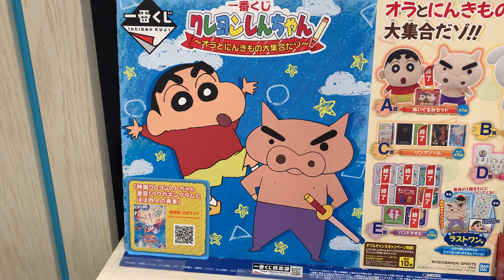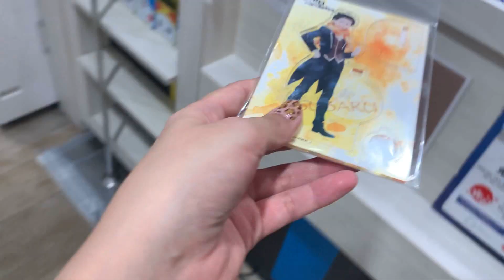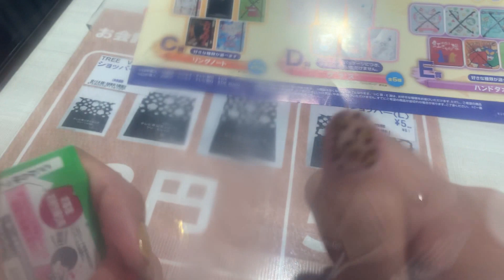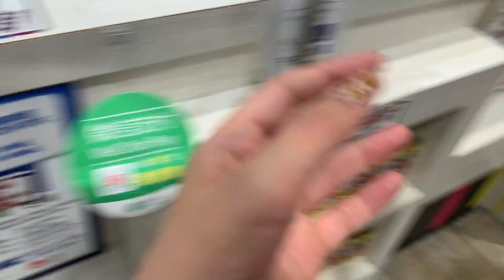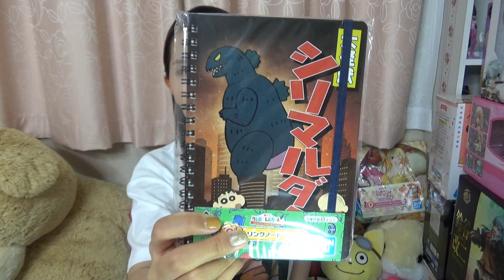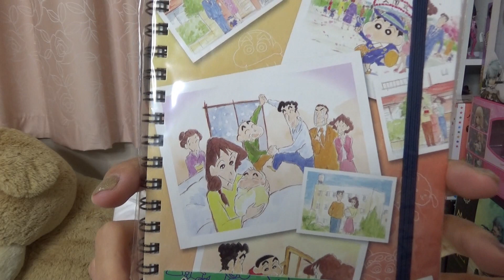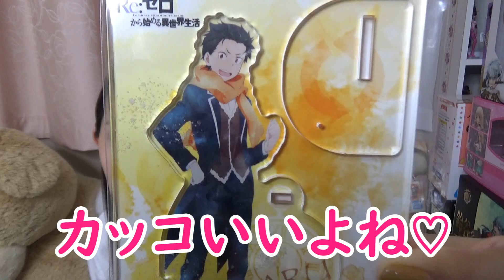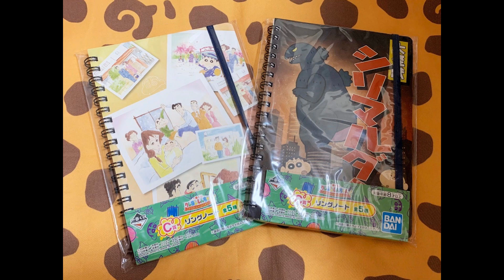一番くじ クレヨンしんちゃんを引きに行った結果・・。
雷雨に屈した私の努力不足なり・・・ぐぬぬ。。